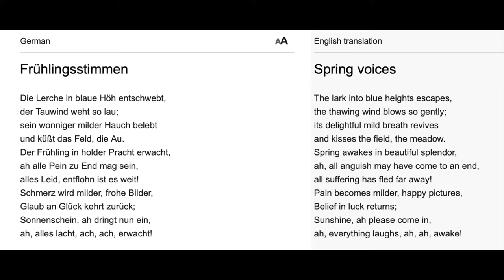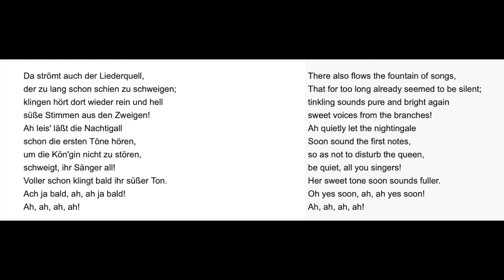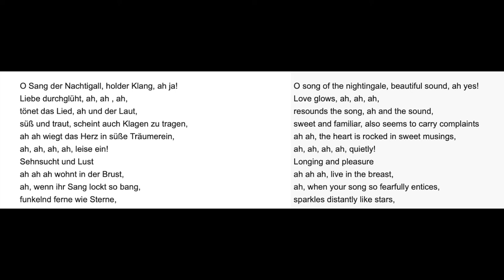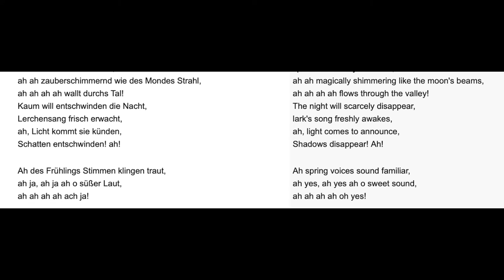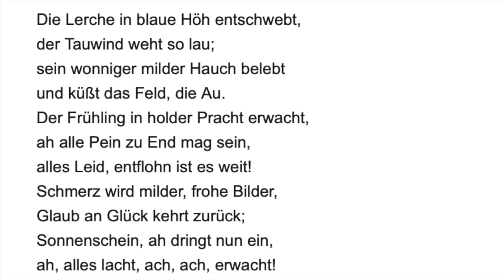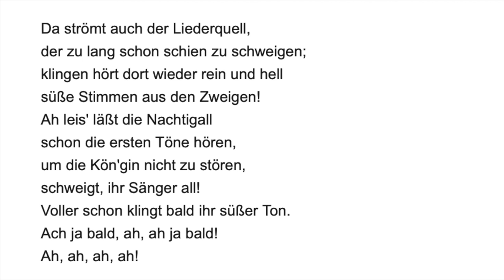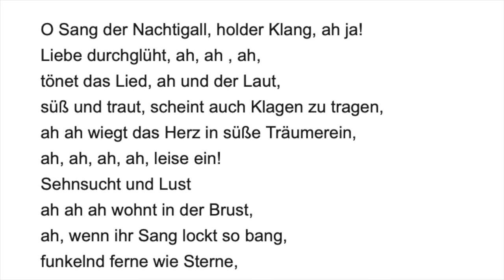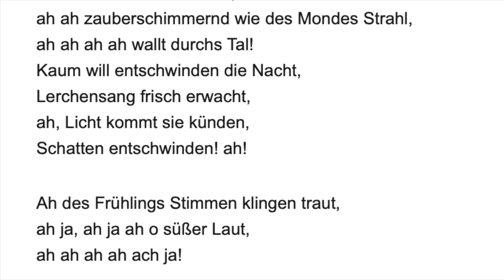German Diction: Frühlingsstimmen (Johann Strauss II) Spring Voices